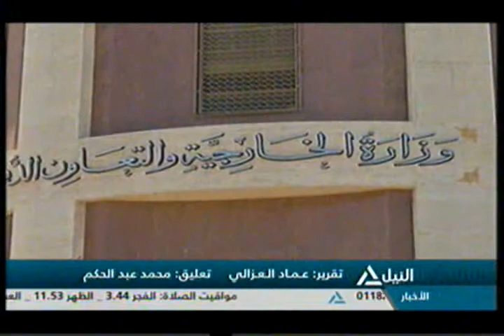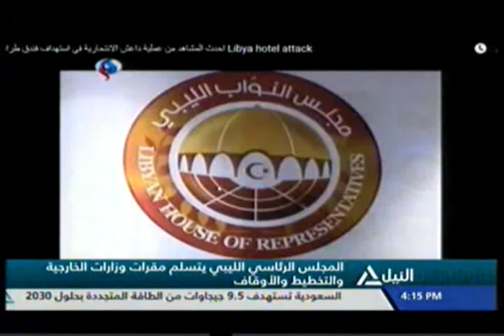بانوراما النيل الرابعه عصراً 26-4-2016(2)